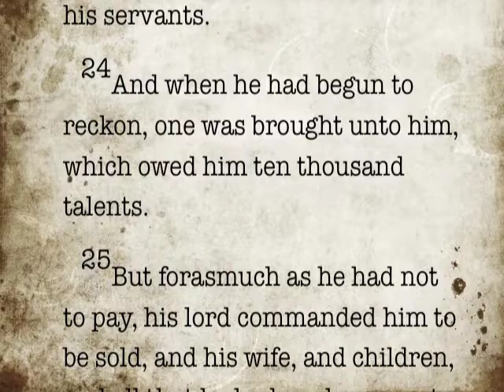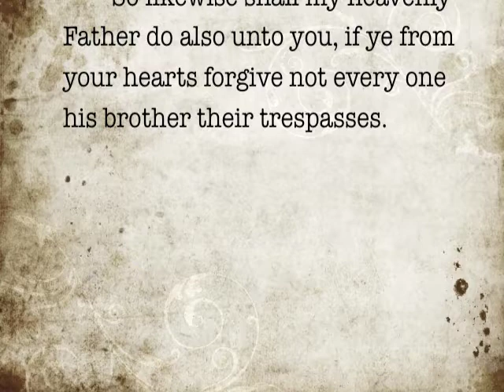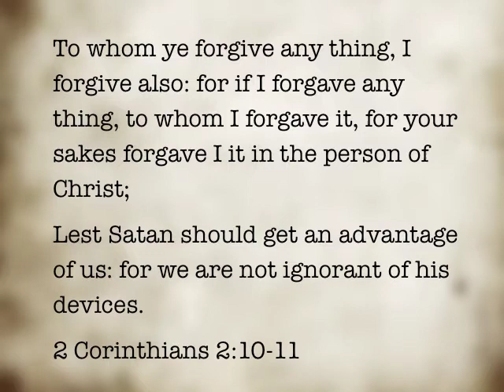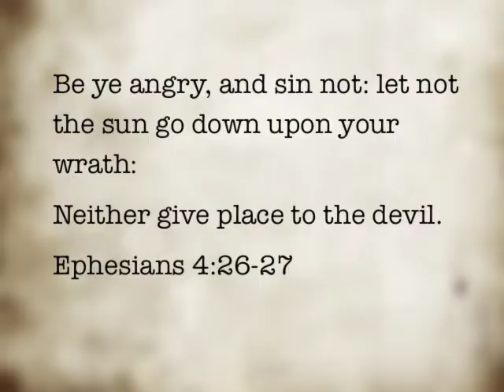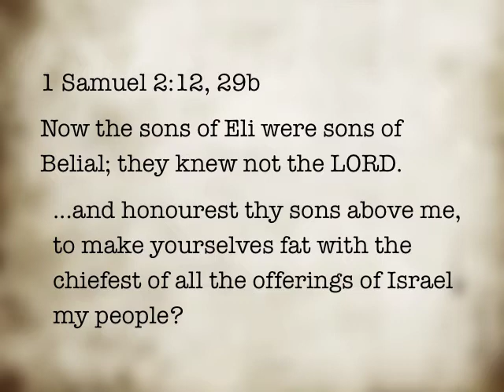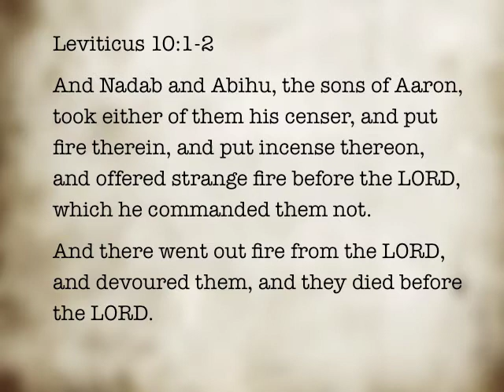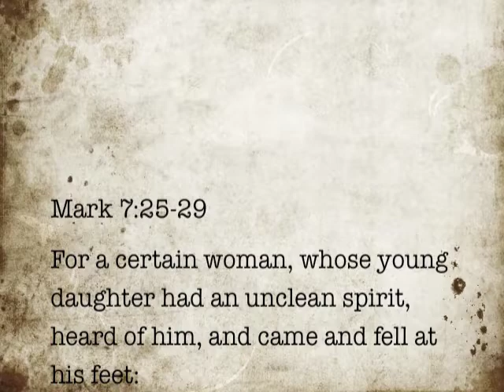How to Cast Out Demons from Christians (Part Two)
Demonic doctrines have infiltrated Christianity.  In the American church, Satan moves in darkness and most Christians don't believe they can have demons in them (not possessed).  In other cultures around the world, demons are worshiped openly and possession is a way of life.  I will provide Biblical proof that Christian demonization is a reality. This series will be a comprehensive step by step instruction on how to cast out demons.  I give honor to Don Dickerman and his amazing ministry team who have delivered more than 25,000 Christians from demons.  This teaching is not theory but has been put into practice by me and others.  People are physically, emotionally and spiritually healed instantly.  They experience fruit of freedom long after the deliverance.  If you are a child of the King but are addicted, depressed or diseased, be encouraged, your freedom is near!  God bless you!